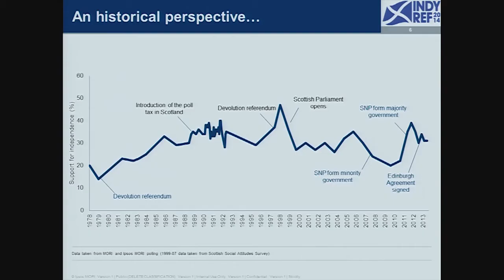ICAS Scotland's Future Conference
"Scotland's Future: an independent debate" took place in Edinburgh on 22 November, 300 days ahead of the referendum in which Scottish voters will be asked to determine whether their country will break away from the United Kingdom and become an independent nation.

The conference, chaired by broadcaster and journalist Kirsty Wark and opened by ICAS President Brendan Nelson, was also just days ahead of the publication of the Scottish Government's eagerly anticipated white paper setting out proposals for how independence would operate in the event of a "yes" vote.
The question of which currency an independent Scotland would operate took up much of the debate.

Speakers Included:
Nicola Sturgeon MSP, 'Yes' campaign leader
Alistair Darling MP, 'Better Together' campaign leader
Professor David Bell, Professor of Economics, Stirling University
Elspeth Orcharton, Director of Taxation, ICAS
Professor Alan Page, Dean of the School of Law, University of Dundee
Charles Livingstone, Expert of Public Law, Brodies LLP
Merryn Somerset-Webb, Editor of Money Week,
George Kerevan, Business Journalist at Scotsman and SNP candidate
Angus Macleod, Scottish Editor of The Times